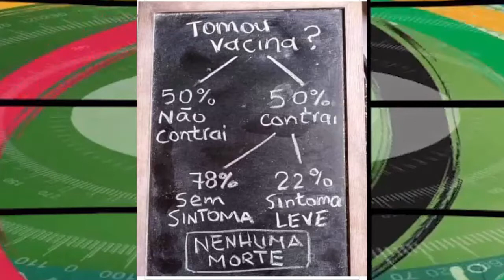Zona Esportiva - 21/01/2021 - Ederson Souza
O esporte é uma forma de promover direitos humanos a crianças e adolescentes, além de benefícios referentes à inclusão social e promoção de cidadania. Ederson Souza, presidente da Vôlei SM Associação Esportiva (VSMAE), revelou os planos da organização para recrutar mais novos atletas e adeptos, principalmente oriundos de escolas públicas.

“A gente percebeu que na escola pública, principalmente, existe uma deficiência quanto ao esporte. O futebol faz parte da nossa cultura, então está inserido de alguma maneira na educação física. Mas o vôlei, como demais esportes, não.  O menino ou menina que gosta de vôlei e quer praticar não tem a oportunidade na escola pública muitas vezes. A gente percebeu que criando as escolinhas em cidades menores, bairros carentes, [conseguimos] lapidar atletas e, se não saírem atletas, saem grandes cidadãos.”, revela Ederson.

Para saber mais sobre os projetos da VSMAE, confira o Zona Esportiva desta quinta-feira (21), que recebe Ederson como convidado. A apresentação é de Antonio Tessis.

Texto: Poliana Corrêa - Estagiária TV Santa Maria
Supervisão: Janine Appel - Jornalista TV Santa Maria